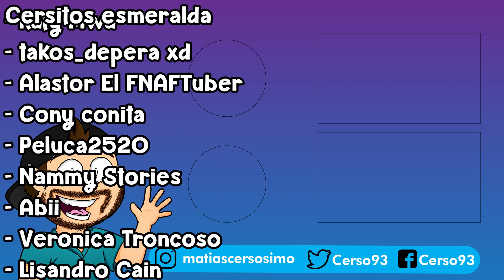🤢 NUNCA le ROBES COMIDA a los TELETUBBIES.exe 🙊 Cerso roblox Hungry Tubbies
Hola a todos! Yo soy Cerso y hoy en Cerso roblox en español nunca le robes comida a los teletubbies .exe en hungry tubbies